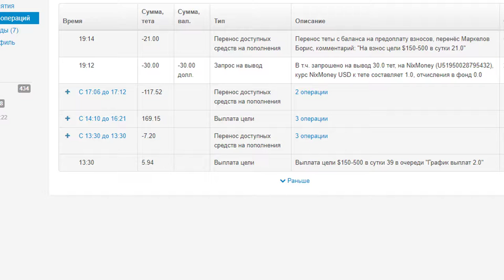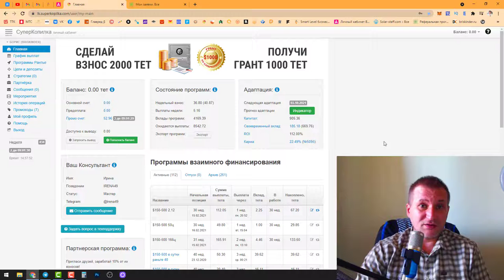СуперКопилка очередной вывод денег на кошелек